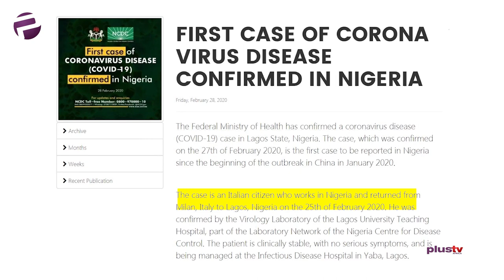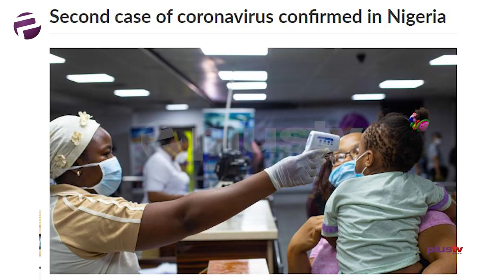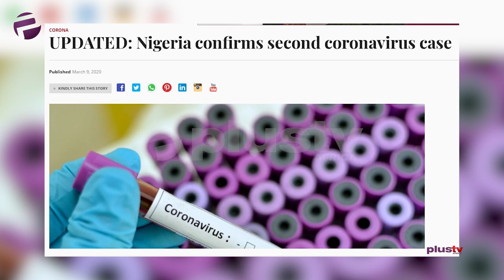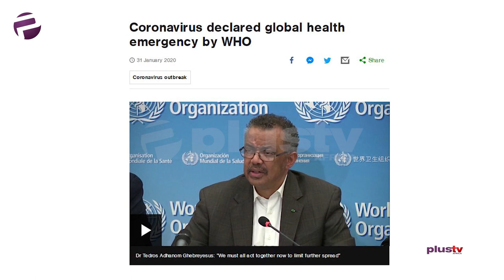Coronavirus New Case Updates And Precautions